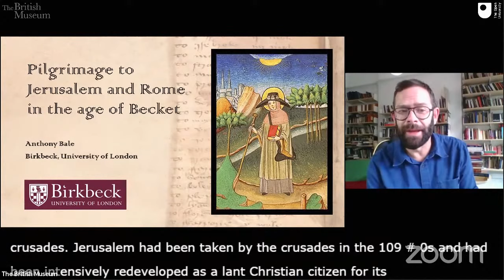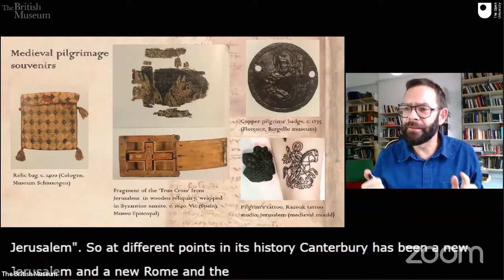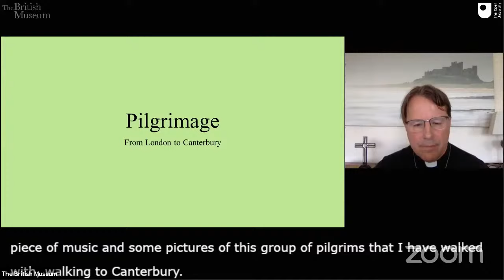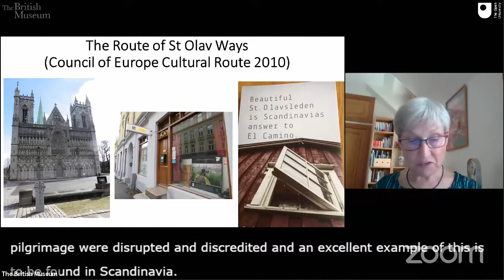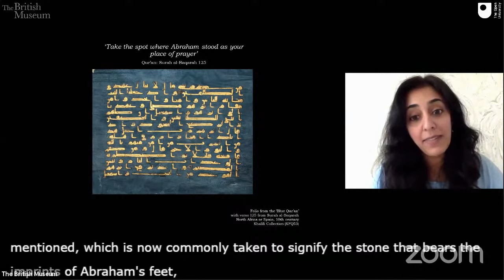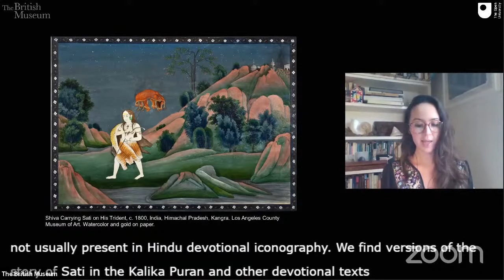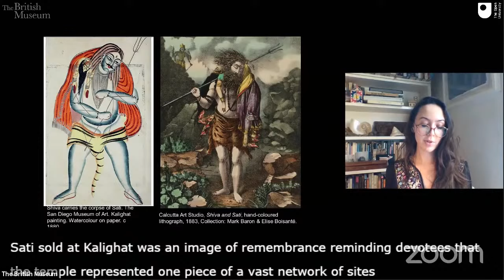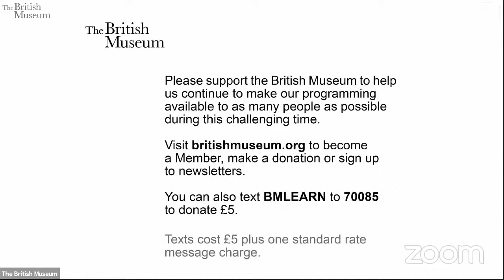Pilgrimage and its enduring Power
Inspired by the exhibition Thomas Becket: murder and the making of a saint, this event considers the enduring power of pilgrimage across cultures and time, from the medieval period to the present day.
Through a series of short presentations and conversations, the speakers will discuss pilgrimage sites and routes including Canterbury, Santiago de Compostela, St Olav's Ways across Scandinavia, Mecca, Medina and the Tantric Shakti Pithas of Bengal.

The talks include:

Introduction and Pilgrimage to Jerusalem and Rome in Becket's lifetime (Professor Anthony Bale, Birkbeck, University of London)

Pilgrimage to Canterbury: then and now (Reverend Richard Carter, St Martin's-in-the-Fields)

In the footsteps of pilgrims: Caminoisation and the refocusing of contemporary pilgrimage (Dr Marion Bowman, The Open University)

The Hajj: pilgrimage to the house of God (Qaisra Khan, Curator, Nasser D. Khalili Collection of Hajj and the Arts of Pilgrimage)

Pilgrimage and politics in colonial Bengal: the myth of the goddess Sati (Dr Imma Ramos, Curator of Asian Collections, British Museum)

This event is presented in collaboration with The Open University.